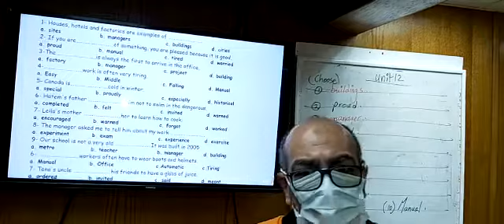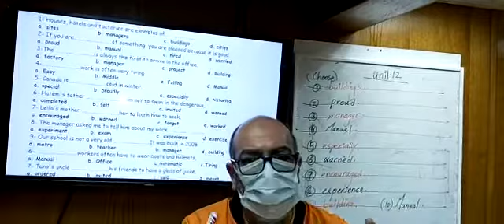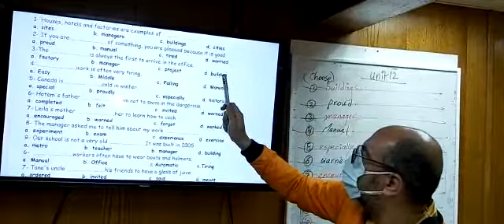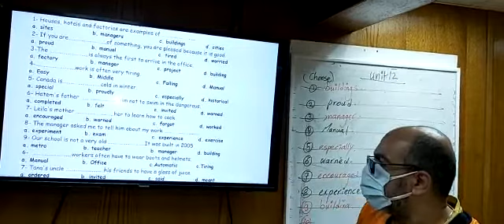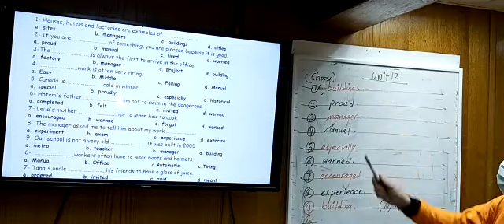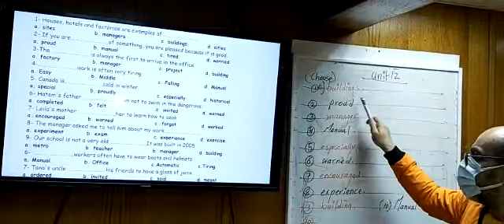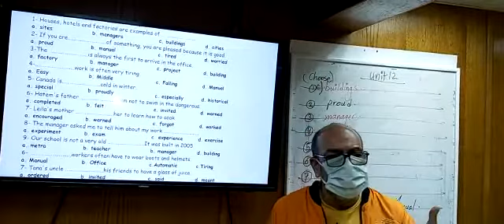unit 12 ع3 مستر محمد ابراهيم لغة انجليزية